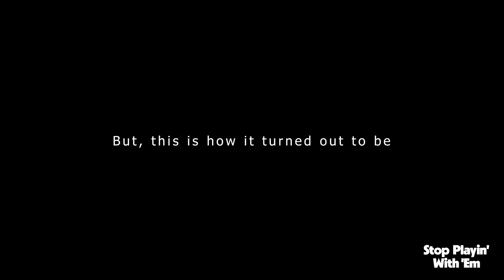NYC Surfers Hurricane Fiona SKUNKED Rockaway ??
Hurricane Fiona Was a powerful storm that damaged puerto rico and provided surf for many areas along the Atlantic coast. In Rockaway, many anticipated this to be the swell of the season, but it didn't turn out how they expected.